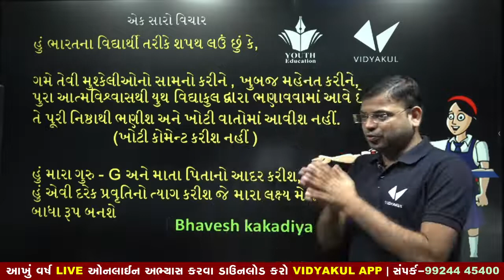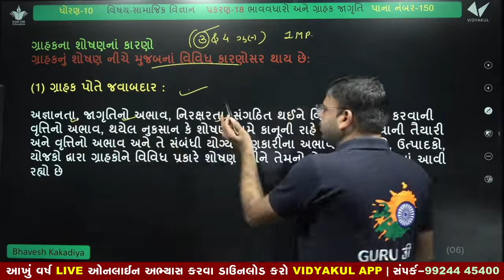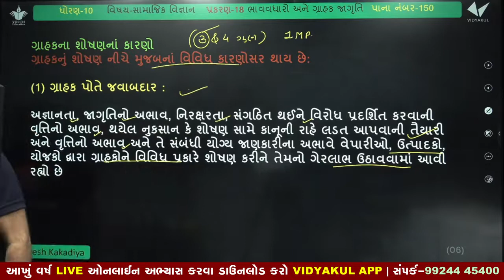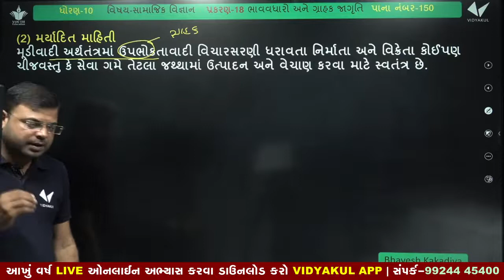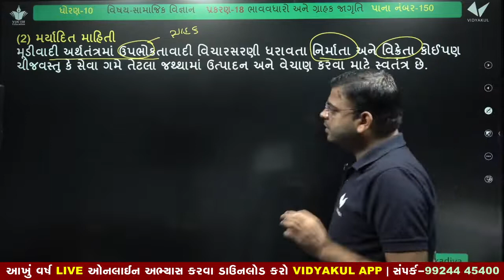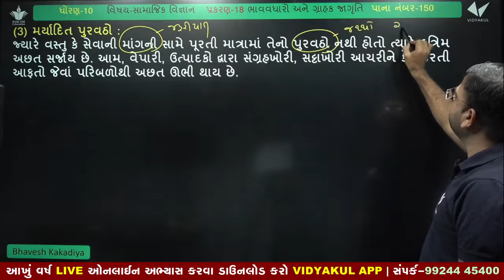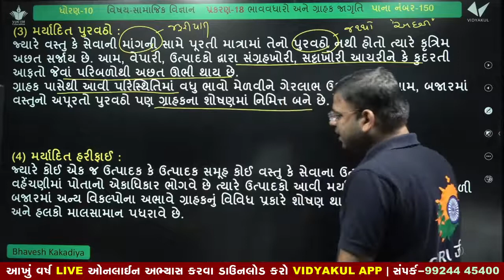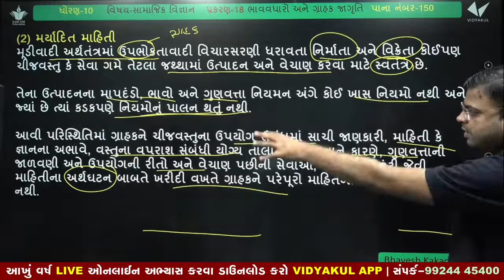std 10 SS ch 18 ભાવવધારો અને ગ્રાહક જાગૃતિ | ભાગ 1 | STD 10 Samajik vignan ch 18 | part-1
Your Query -
1) standard 10 social science
2) std 10 samaj
3) standard 10 social science gujarati medium
4) std 10 social science ch 18
5) tat,tetexam
6) new ncert course
7) gseb
8) std 10 social science
9) bhav vadharo ane grahak jagruti
10) ભાવવધારો અને ગ્રાહક જાગૃતિ
11) std 10 s.s ch 18
12) std 10 samaj sem 2
13) dhoran 10 samaj
14) std 10 ss ch 18
15) std 10 social science book pdf
16) std 10 social science navneet
17) std 10 gujarati medium social science videos
18) social science class 10 important questions

STD 10 SS CH 18 BHAV VADHARO ANE GRAHAK
std 10 SS ch 18 ભાવવધારો અને ગ્રાહક જાગૃતિ પ્રસ્તાવના,ભાવવૃદ્ધિના કારણો part 1

std 10 social science chapter 18 | lecture 1

Std 10 Social Science Chapter 18 Part-1 | ભાવવધારાના કારણો | IMP | Interesting & Easy | Part-1 🔥

std 10 SS ch 18 | ભાવવધારો અને ગ્રાહક જાગૃતિ |

std 10 ss cha 18 part 1 bhav vadharo ane grahak jagruti ભાવ વધારો અને ગ્રાહક જાગૃતિ umesh vala

Standard 10th | Social Science | Chapter 18 | ભાવવધારો અને ગ્રાહક જાગૃતિ - Part 1

ધોરણ 10 - સામાજિક વિજ્ઞાન - પ્રકરણ 18 - ભાવ વધારો અને ગ્રાહક જાગૃતિ | Part 1 | Madhuben Ranip

10th social science ch-18 ભાવવધારો અને ગ્રાહક જાગૃતિ part-1

SOCIAL SCIENCE CLASS-10 (GSEB) -પ્રકરણ-18 ભાવવૃદ્ધિ અને ગ્રાહક જાગૃતિ (ભાગ-1) GUJARAT EDUCATION

Ch 18.1 Price Rise and Consumer Awareness (Social Science, Grade 10, GSEB) Easy explanation in Hindi

std 10 social science chapter 12 swadhyay Gujarati medium | questions answers | samajik vigyan

STD-10TH, SUB: SOCIAL SCIENCE, CH-18 ભાવવધારો અને ગ્રાહક જાગૃતિ 1

Std 10 Social Science Chapter 18 Part-3 | ગ્રાહક જાગૃતિ | ગ્રાહકોના શોષણના કારણો | Part-3 🔥

std 10 ss ch 18 | dhoran 10 sst ch 18 | Bhav vadharo ane grahak Jagruti | consumer rights | svadhyay

Std 10 Social Science Chapter 18 Part-4 | ગ્રાહકોના અધિકારો | Part-4 🔥

science,chemistry,biology,physics,maths,best,education,online,free,innovative,creative

SSC std 10 ss ch 18 part 1 | Bhav vadharo ane grahak Jagruti | consumer rights | social science SSC
STD 10 S.S ch 18 GUJARATI MEDIUM
std 10 social science chapter 18 ભાવવધારો અને ગ્રાહક જાગૃતિ part 1
STD 10 SS CH 18 BHAV VADHARO ANE GRAHAK JAGRUTI L 1
Class 10 Social studies gseb chapter 18 Price Rise and Consumer Awareness part-1. Easy explanation
std 10 social science chapter 18 | lecture 2
STD-10 S.S. [CHAPTER-18] [PRICE RISE AND CONSUMER AWARENESS] [DAY-1] - By, Tarun Makhija
std 10 samajik vigyan chapter 18 swadhyay || std 10 social science chapter 18 swadhyay || std 10 ss
Class 10 Social Science Chapter 18 Price Rise and Customer Awareness
Class 10 Social studies gseb chapter 18 Price Rise and Consumer Awareness part-2. Easy explanation
Std 10 Social Science Chapter 18 Part-2 | ભાવવધારાની અસરો અને નિયંત્રણના ઉપાયો | IMP | Part-2 🔥
STD 10 SS CH 18 BHAV VADHARO ANE GRAHAK JAGRUTI L 3
std 10#most imp answer#ch-18 part-1#social science#samajik vigyan# study with jayesh#most imp#2021#
Ch.17 Aarthik Samasyao & Padakaro Garibi and Berojgari | Std.10 Samajik Vigyan | Harsh Barasiya

social science,ssc,tet 2 social science,ncert in gujarati,lecture 1,social science class 10,vamja,education